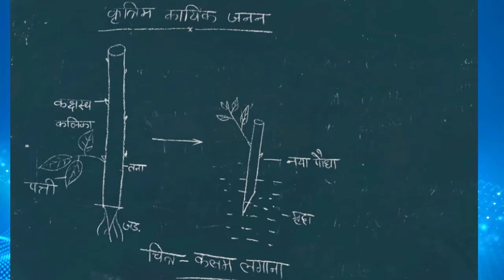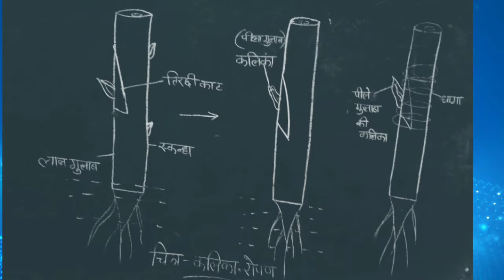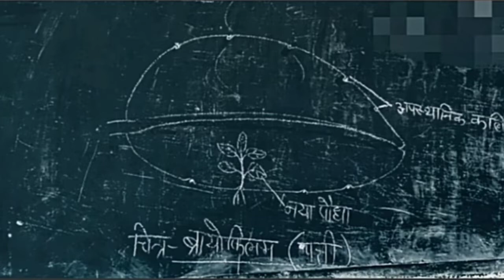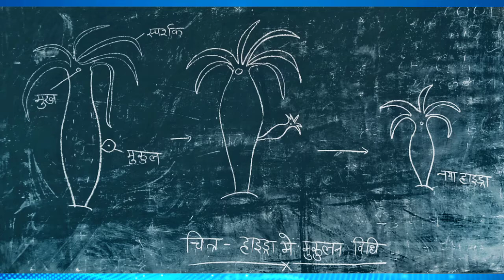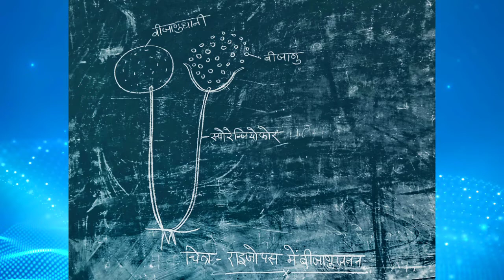Biology highschool biologyfigures reproduction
High school Biology figure
reproduction in plants#tgt
reproduction in organisms